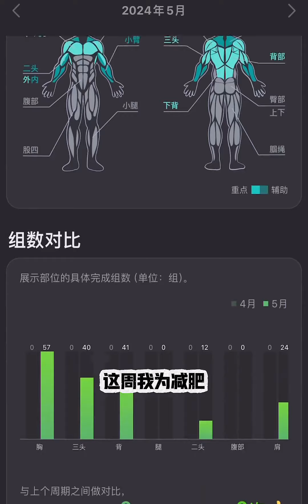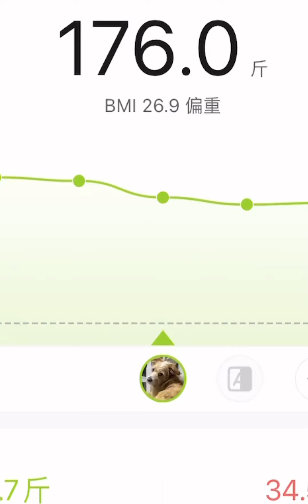180斤肥宅减肥第二周报告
180斤肥宅减肥第二周报告

 随手记录我的生活碎片,日常,生活记录,减肥,坚持,记录,肥宅,Vlog,春日随手拍